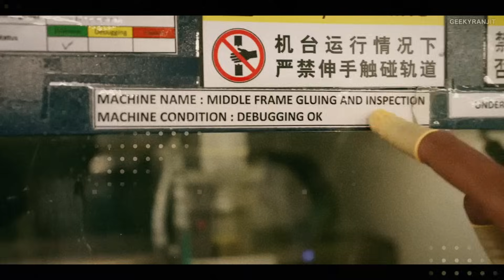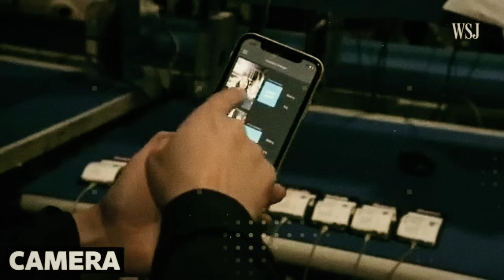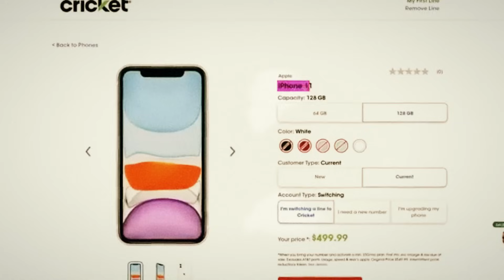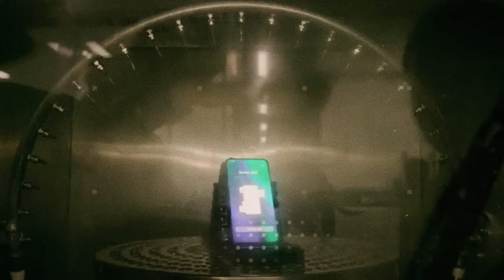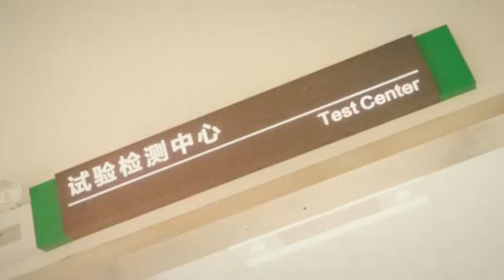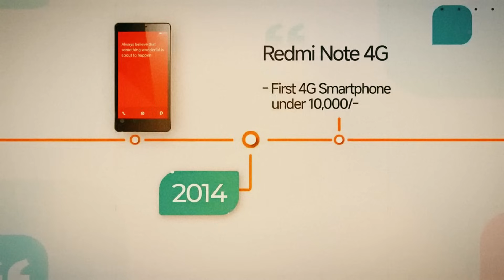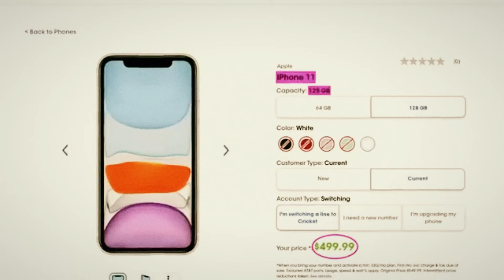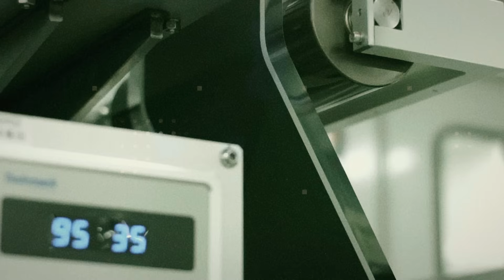$159 Tesla Pi Phone 2026: Solid-State Graphene, 7-Day Battery, Solar, 12-Year Life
The new Tesla Pi Phone 2026 is set to destroy everything you thought you knew about smartphones. For just $159, Elon Musk has launched a device that runs for 7 full days on a single charge, recharges itself with solar power, features a solid-state graphene battery, and lasts up to 12 years without degrading. While Apple and Samsung charge over a thousand dollars for empty upgrades, Tesla delivers a powerful, durable, and affordable machine — with a built-in solar panel that adds up to two extra days of battery life. No more cables, no power banks, and no battery swaps ever again.
But the real shock is what’s inside the screen: a real-time health monitoring system that tracks 94% of your vital signs using sensors embedded directly in the display. Blood pressure, oxygen levels, heart rate, and even vascular elasticity are analyzed by an AI trained on millions of clinical records. With automatic blockchain backup, 1TB of personal cloud storage, and a visual interface designed specifically for seniors, the Tesla Pi Phone turns technology into safety, simplicity, and peace of mind. Elon Musk didn’t just launch a smartphone — he triggered a revolution. Keywords: Tesla, Elon Musk, Tesla Phone, Pi Phone, solar-powered phone, 7-day battery, senior smartphone, blockchain backup, health phone, Tesla innovation 2026.